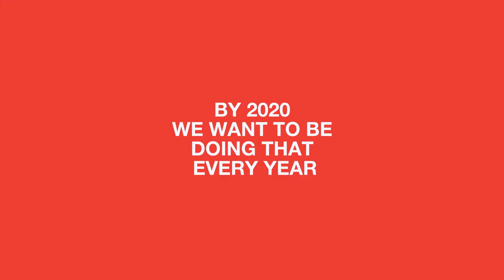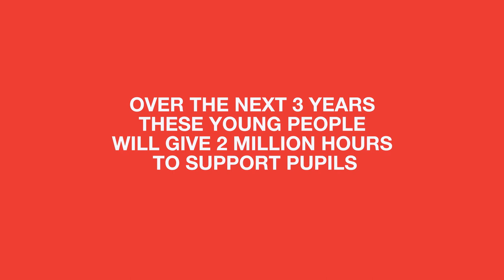Belief in the power of young people (Short) | City Year UK